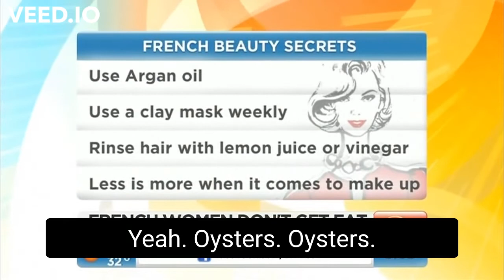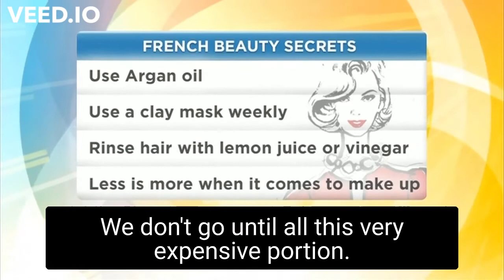French women don t get fat SEPR